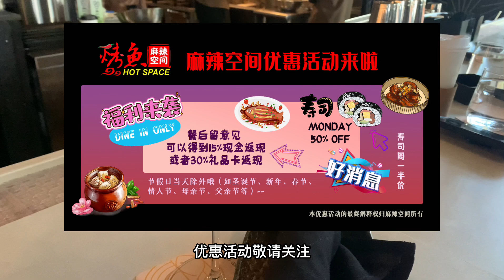【美食探店】夏洛特小专辑（三）：全城都在推荐的秘鲁菜Yunta好吃吗？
在夏洛特游玩期间，本地吃喝玩乐群给我和姐妹们安利了当地人气秘鲁菜Yunta（2201 South Blvd Ste 130, Charlotte, NC 28203）。这家餐厅在夏洛特人气爆棚，超受欢迎，也是不预定没座儿那种。但至于好不好吃，感觉还是很仁者见仁的一个事儿。我们点的几道人气菜跟大家分享下感受，各位可以收藏下，去夏洛特玩的时候亲自试试看。